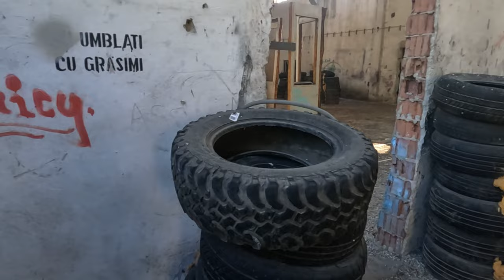Airsoft CQB Tarnița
Airsoft CQB Tarnița Cluj  - 08.09.24 Puzzle Game !!!

Airsoft

MTW Wolverine Forget
GoPro11 mini